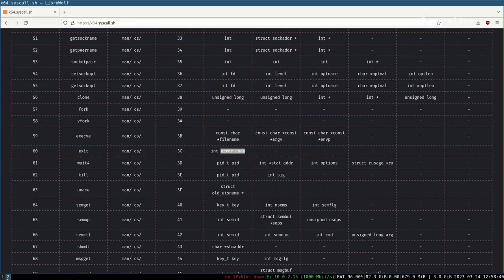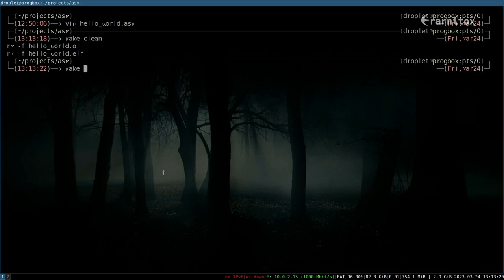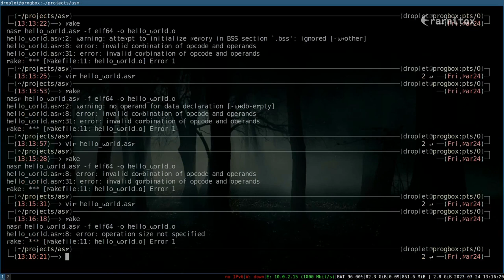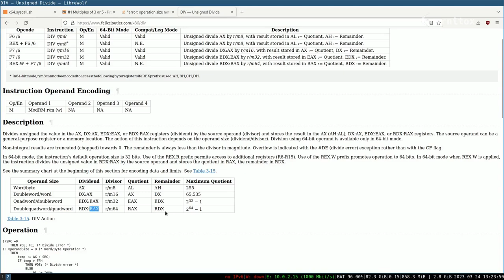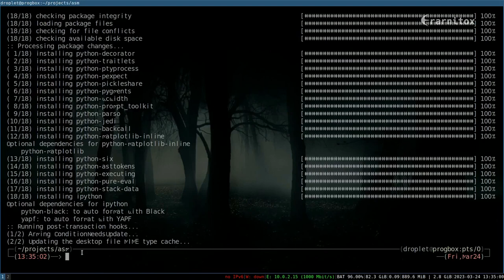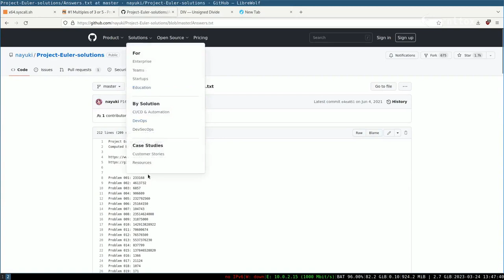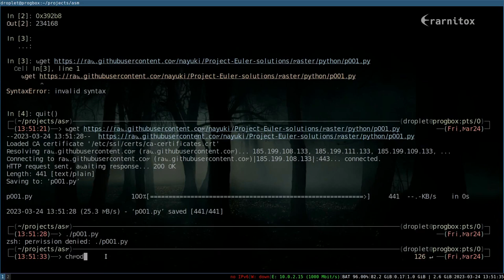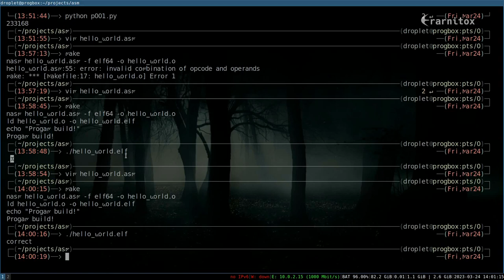x64 ASM Programming - Based Programming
Solving a simple Problem from Project Euler in x64 ASM in Linux.
Unscripted and Unedited this shows that writing asm code takes some time.
Ofc. I am not the best asm programmer, but I decided to upload this anyways.

0:00 - Intro

BTC  : bc1qlw2l9ys7c2uy8azrnumacnwruej28wcysvrkrg
XMR : 44MbbNxGY9bQsD6dcVhpQxJDjtAp4SQPxB7WV1wTkkfsLvvvVga16hiVZneGBhwzgoeC15mSbnsxRKUEdqiH1UntKcV4Exf